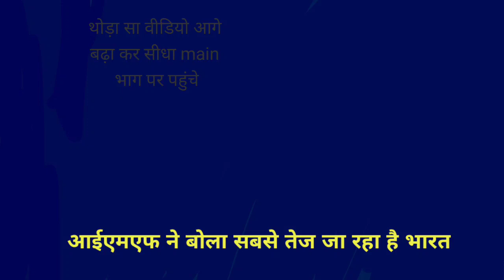IMF ne bola Bharat ki GDP hogi sabse tez | Pak Media latest on India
Pakistani media latest reaction on modi